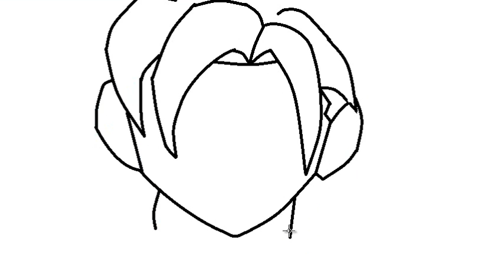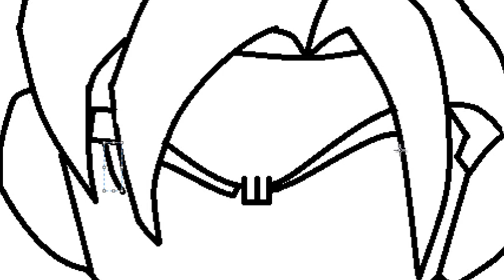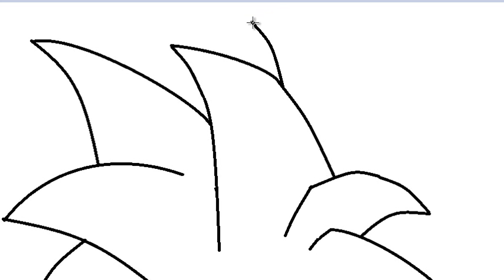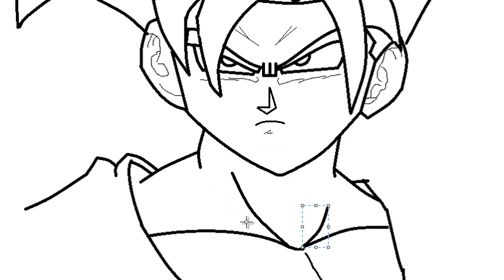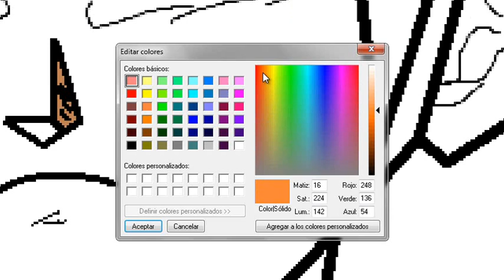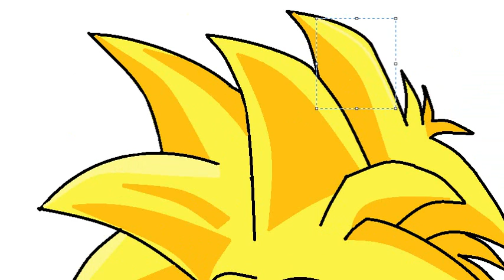Gohan SSJ Full Power Dibujando/Drawing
Buenas Dibujo de Gohan ssj máximo poder de la saga cell
Para hacer el vídeo usé:
Paint